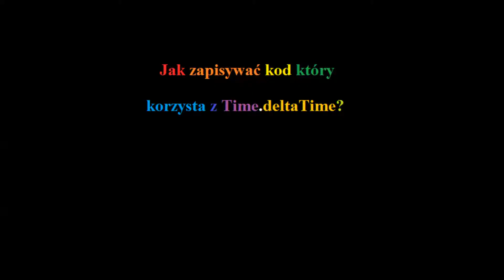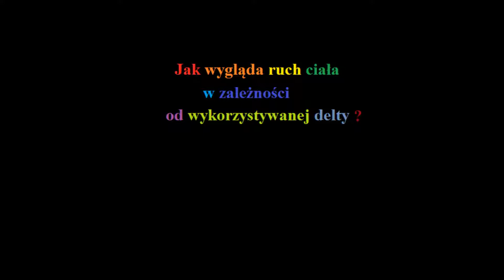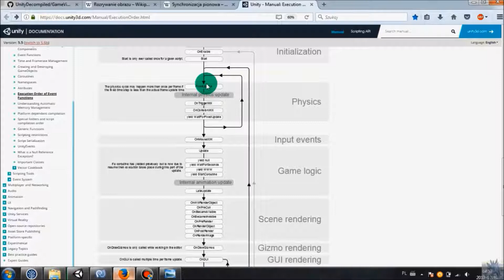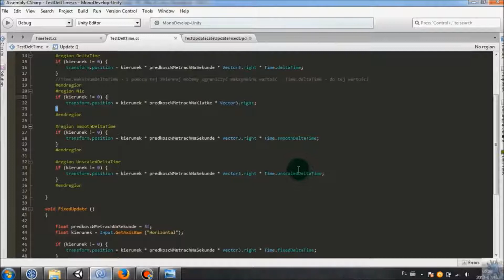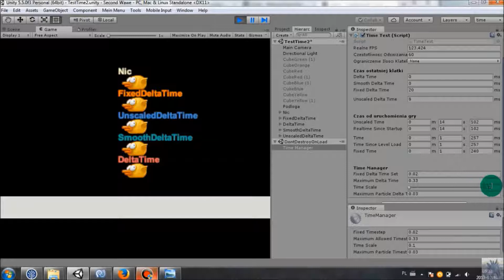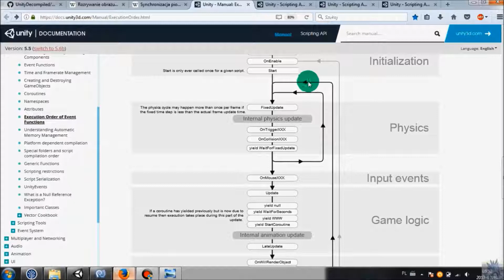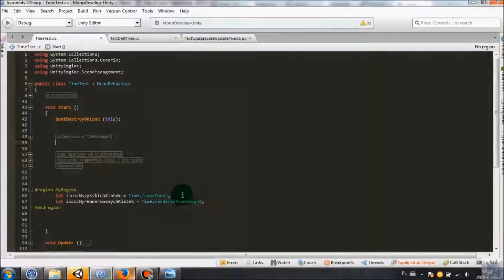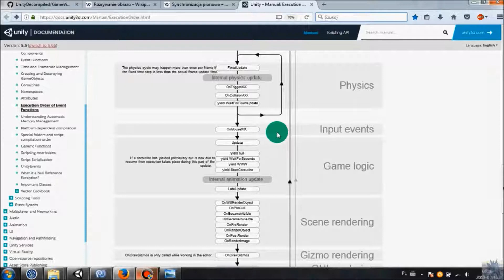UnityEngine - Klasa Time – część 3 [5.5]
[0:04] Wyjaśnienie rysunku potrzebnego do zrozumienia kolejnych wielkości
[0:27] deltaTime
 [2:01] Do czego wykorzystujemy tą wielkość?
 [2:21] Kilka słów na temat pokazanego skryptu
 [2:41] Jak zapisywać kod który korzysta z Time.deltaTime?
 [3:48] Porównawczy fragment kodu, który NIE korzysta z Time.deltaTime
[4:04] Jak wygląda ruch ciała w zależności od wykorzystywanej delty?

[5:43] fixedDeltaTime
 [5:43] Co się stanie jak odczytamy wartość Time.deltaTime w pętli fizycznej np. w FixedUpdate?
[6:21] smoothDeltaTime, unscaledDeltaTime, fixedDeltaTime
 [6:21] Jakie wartości zwracają te wielkość?
[7:48] Jak skala czasu wpływa na wartości delt?
 [7:48] Jak wygląda ruch ciała w zależności od wybranej delty?

[9:56] captureFramerate
[12:21] frameCount, renderedFrameCount

[12:46] Podsumowanie klasy Time